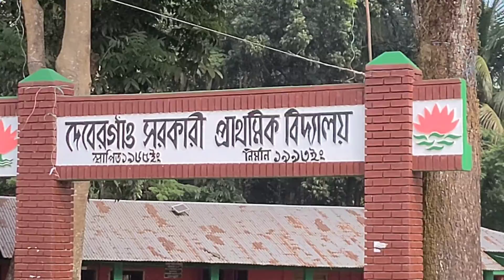মাছ ধরতে গিয়ে জউয়ার নদীতে কিছু মুহূর্ত।